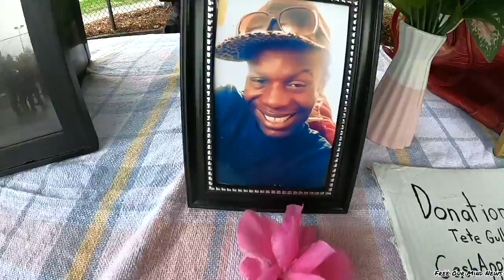Get Off The Couch - LGBTQ Activist Speaks at Rally!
Rally for Trans Existence was held at Colonial Summer Park Saturday morning, October 23rd in an effort to spread awareness to the growing anti-LGBTQ legislature bills that are sweeping the nation.

According to the flyer, over a 100 anti-trans bills have been proposed, legalizing discrimination against trans people of all identities. So far, 17 LGBTQ discrimination bills have been enacted into law. These laws range from anti-trans sport bans, religious refusal bills, and anti-LGBTQ education bills, according to the Human Rights Campaign (HRC). These new proposals make 2021 the worst year for anti-LGBTQ legislature in recent history, according to updated tracking and analysis by the HRC.

The Rally welcomed everyone of all races, ages, sexual orientations to the park and invited them to "learn more and join the right for trans existence.
A trans fem speaks to the crowd about their experiences with discrimination, their battle and victory over cancer, and how their plan is to "go out fighting."

"To any queer and nonbinary trans youth- any youth- that is being oppressed anywhere, I got you," They said, addressing the live stream crowd watching through the poised cellphones. "If you see me, I got you. If someone is attacking you, I got you. We have to have each other, because they're coming at us from all sides and they're trying to divide us."

The activist went on to stress how we should keep our eye on the enemy and keep our eyes on the goal; which is to remove the "chains off of all of our hands."

"Life is short. I'm not sure how much time I have time on this planet, but I'm telling you right now, I'm going out fighting," they said. "Get the fuck off of the couch."